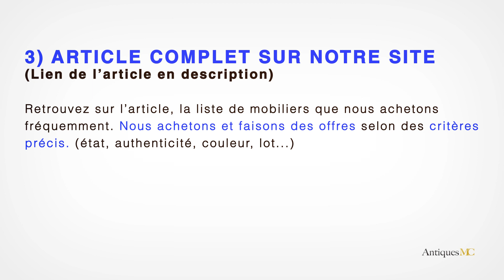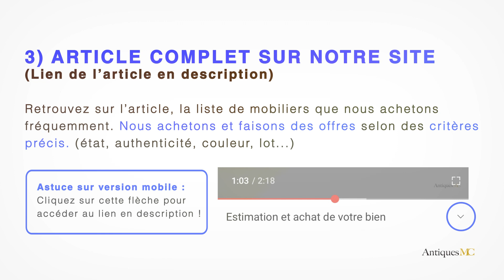Camaleonda, Monaco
Si vous souhaitez vous séparer d'un sofa Camaleonda et que vous êtes en région PACA, nous pouvons vous faire une offre et nous déplacer à votre domicile.